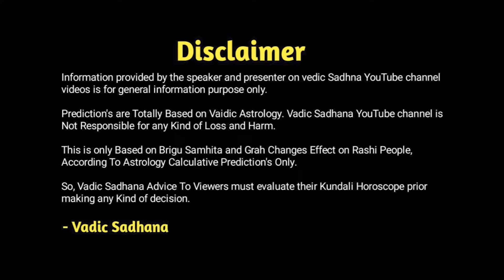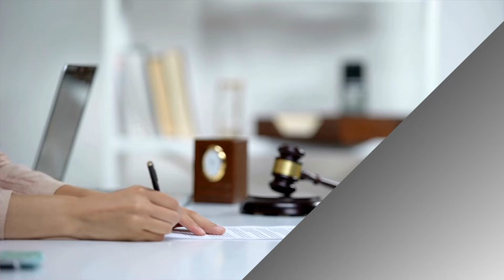Singh Rashifal November 2024 | सिंह राशिफल नवंबर 2024 |Leo Horoscope November 2024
Hi

About this video - Singh Rashi Walo Aane Wala Mahina Yani Ki November 2024 Ka Mahina Aapke Liye Kaisa Rahene Wala Hai | Kon kon Se Labh Honge | Kya Kya Savadhani Rakhni Hogi | Sari Janakri Dene Ja Rahe Hai Aacharya Pradip Maheta Ji.